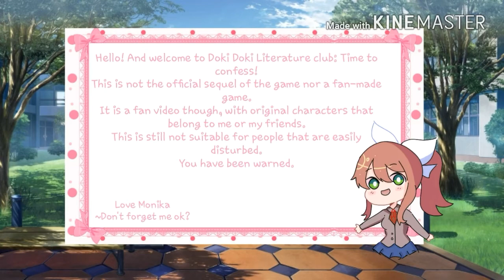Doki Doki Literature club: Time to confess!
Original and inspired from carmz1428

all art is mine, except for the bg, gif, and the last pic (monika)